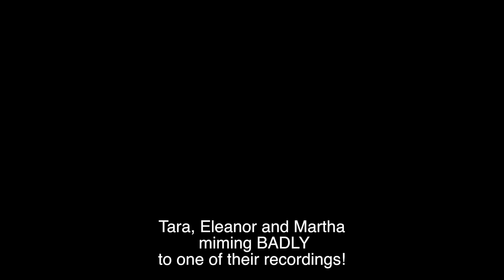Oh Little Town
TEM miming Oh Little Town